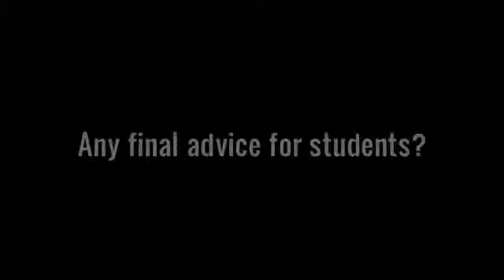Ramon Davis - Alumni Spotlight Interview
Ramon Davis, a MCD Columbia College Alum, shares his experience at Columbia College Chicago and what he is up to now.